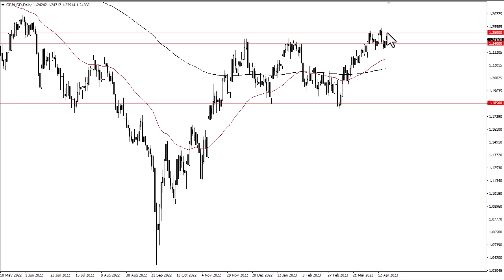GBP to USD Technical Analysis for April 20, 2023 by FXEmpire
The British pound has gone back and forth during the trading session on Wednesday, as we continue to look at the area between 1.24 and 1.25.